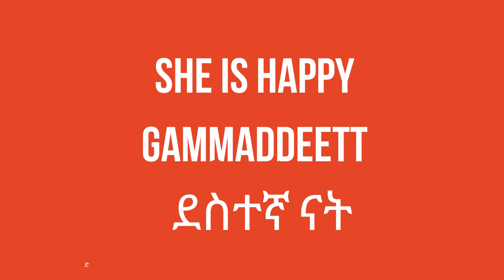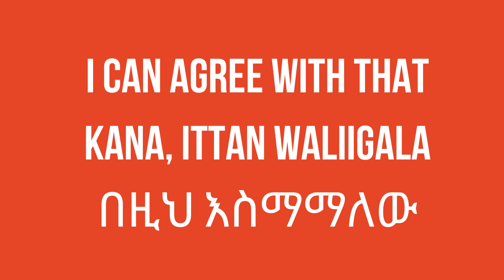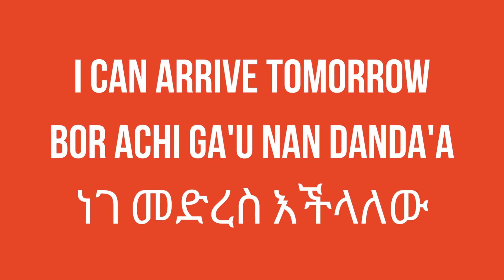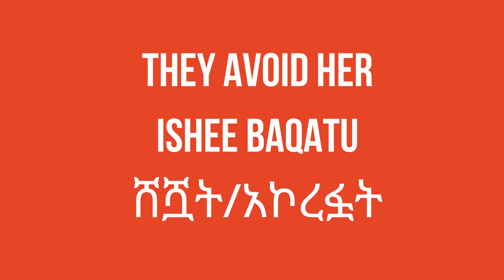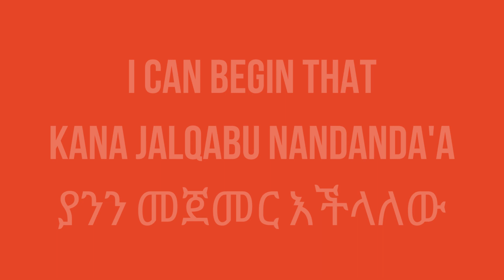AFAN OROMO EDUCATION FOR BEGINNERS PART 2-LESSON 4 COMMON PHRASES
very touching Protestant 90's songs
@Yedestaye Elilta የደስታዬ እልልታ
@PRESENCE TV CHANNEL WORLD WIDE
@MESFIN GUTU OFFICIAL CHANNEL
@Abel Birhanu
@Seifu ON EBS
@ESATtv Ethiopia

@Yitbarek Tamiru Official @Yitbarek Alemu Official @Yosef kassa/ jossy kassa /official @Apostle Yohannes girma Johnny @Tsion Yosef Official @YohannesGirmaVEVO @Ephrem Alemu Official @Love and Care Ethiopia @አርኪ እይታ Arki eyeta @Surafel Hailemariyam Official @Worship zone Binyam Mekonnen official # @Bereket Tesfaye Official @Aster Abebe Official @Novel Studio official @Hanna Tekle Official @Addisalem Official @Awtaru Kebede Ministry @Kingdom Sound @KalkidanTilahun Lily @ካቦድ - Kabod Tube @Meskerem Getu @Dawit Getachew @Helina Dawit official

ምርጥ 5 ዝማሬ